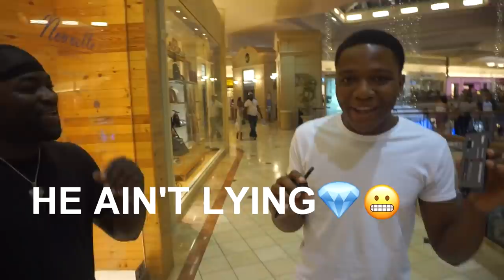TESTING STRANGERS DIAMONDS 🥶💎 WELLINGTON MALL EDITION | NEW PUBLIC INTERVIEW **COPS CAME**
We went around testing peoples chains, earrings, anything that had diamonds on it! We unfortunately got kicked out, get this video to 2k likes and I'll do a part 2!